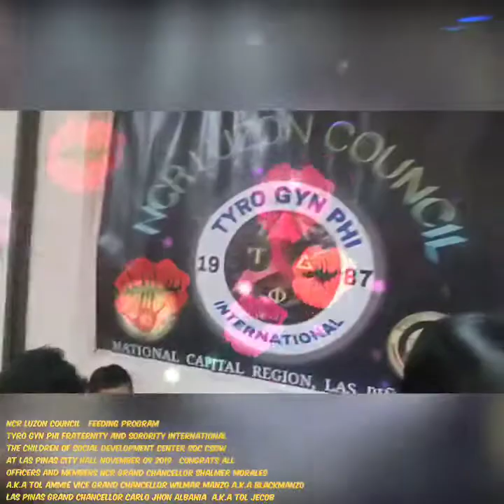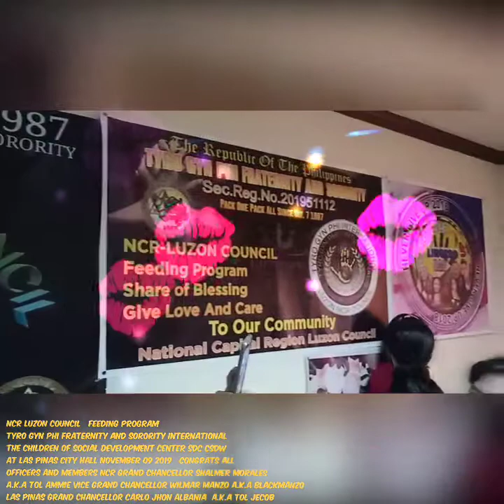Tyro Gyn PHI DSDW FEEDING PROGRAM LUZON COUNCIL JOIN AS TGP NEUTRAL LUZON COUNCIL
TYRO GYN PHI FRATERNITY AND SORORITY ..
NCR-LUZON COUNCIL BASE
The Humanitarian Successfull Mission
DSWD The Childrens of  Social Wilfare Feeding Program Nov.09.2019